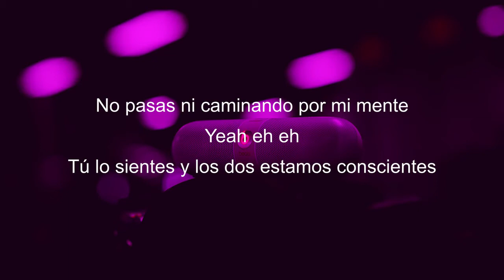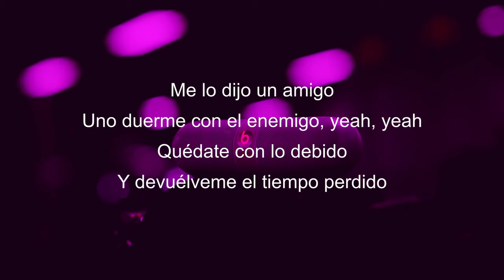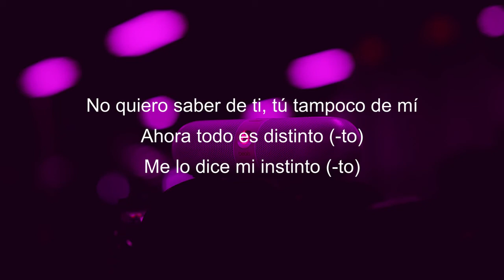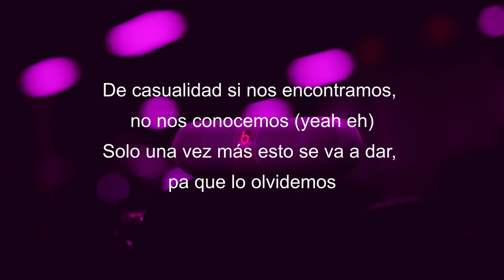Definitivamente - Daddy Yankee ft. Sech (LETRA)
Daddy Yankee & Sech
Definitivamente (Video Oficial)
Subtítulos disponibles

Letra:
Si por ahí nos vemos, ni nos saludemos
Olvídate que existo
Si me escribes queda en visto
No pasas ni caminando por mi mente - yeah!
Tú lo sientes y los dos estamos conscientes

Definitivamente no te quiero ni ver
Definitivamente ya esto murió bebé - ah!
De casualidad si nos encontramos, ni nos conocemos
Solo una vez más, esto se va a dar pa’ que lo olvidemos

Definitivamente esto murió bebé
De casualidad si nos encontramos, no nos conocemos

Me lo dijo un amigo
Uno duerme con el enemigo - yeah! yeah!
Quédate con lo debido
Y devuélveme el tiempo perdido
Oye! baby tu actitud promete
Pero soy la fuerza de choque que tumba to’ los piquetes - ah!
Tú no me dejaste no te des los méritos
Dale pal’ banco si estás buscando crédito

No quiero saber de ti
Tú tampoco de mí
Leamos el último capítulo y lleguemos al fin
Ahora todo es distinto
Me lo dice mi instinto

De casualidad si nos encontramos, ni nos conocemos yeah!

Si te escribo es que de verdad estoy jodío’
Si me quieres ver dame el último motivo
Después que se acabe ya lo he decidido
Agarra to’ y también agarra tu camino
Si te molesta ok
sigue por tu way
La relación está rota y no se pega ni con tape
Lo que pasó pasó! Me pediste 3 minutos y estás hablando 6

Definitivamente esto murió bebé - ah!